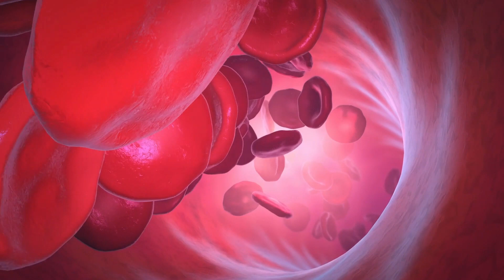प्रेगनेंसी में कम खून-घातक|Low hemoglobin pregnancy|Dr. Anshu Jindal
In case you have any query please fix an online consultation on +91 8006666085
During pregnancy, the body produces more blood to support the growing fetus and supply organs. With iron deficiency anemia in pregnancy, the body does not have enough iron to meet these needs.
What is the treatment of iron deficiency anemia during pregnancy?
What is the most common cause of anemia in pregnancy?
What is considered severe iron deficiency in pregnancy?
What happens to baby if mother is anemic?
Which trimester is most important in iron?
What are the side effects of iron tablets during pregnancy?
Is iron injections safe during pregnancy?
How long does it take for iron pills to work in pregnancy?